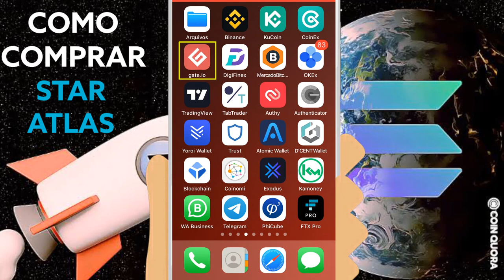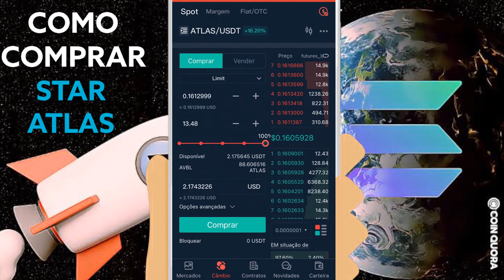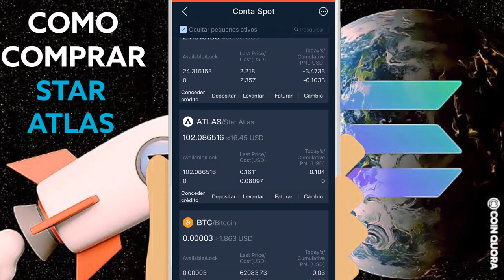Como Comprar STAR ATLAS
Saiba COMO e ONDE Comprar Tokens moedas do Jogo STAR ATLAS Vejo vocês no vídeo! PASSO A PASSO.
💰 TUTORIAL: COMO COMPRAR moedas do Jogo STAR ATLAS NA PRÁTICA! | PASSO A PASSO COMPLETO!!
Em mais um vídeo tutorial do canal eu trago dessa vez, como comprar a criptomoeda que tem sido muito falada no mercado de Jogos, sendo considerada uma ótima aposta para esse ciclo de alta atual.

● CORRETORA QUE UTILIZO PARA COMPRAR STAR ATLAS ?

Como Comprar as moedas do Jogo STAR ATLAS

PALAVRAS CHAVE;
Star Atlas: COMO e ONDE comprar ATLAS e POLIS, token
[ PASSO A PASSO ] Como Comprar os Tokens do Jogo Star atlas
COMPRANDO NAVES NO STAR ATLAS O FOGUETE VAI
Star Atlas vale a pena? Análise do Projeto
Star Atlas - Como comprar naves
Como comprar ATLAS e POLIS na gate io
Star Atlas: Atlas ou polis qual token vai subir mais? Entenda
COMO COMPRAR A CRIPTOMOEDA DO JOGO star atlas
STAR ATLAS: Como comprar ATLAS e POLIS, tokens do jogo
STAR ATLAS PRE-VENDA DE TOKENS ATLAS E POLIS
A MELHOR RENDA PASSIVA DO MOMENTO!
Star Atlas - The Trailer
STAR ATLAS | ANÁLISE DOS TOKENS ATLAS E POLIS
STAR ATLAS - MINI GAME CHEGANDO
Como comprar ATLAS & POLIS e qual a MELHOR crypto

Translated titles:

So kaufen Sie den STERNENATLAS

Comment acheter STAR ATLAS

How to buy STAR ATLAS

Hoe om STAR ATLAS te koop

Paano makabili ng STAR ATLAS

STARATLASの購入方法

STAR ATLAS nasıl satın alınır

Cách mua STAR ATLAS của STAR